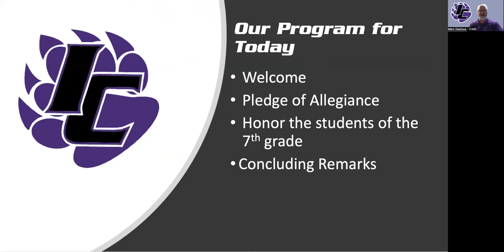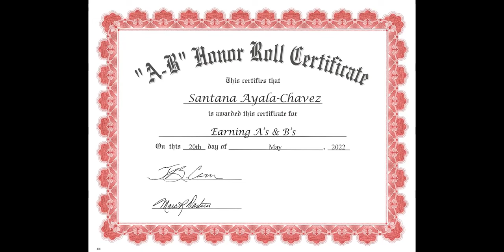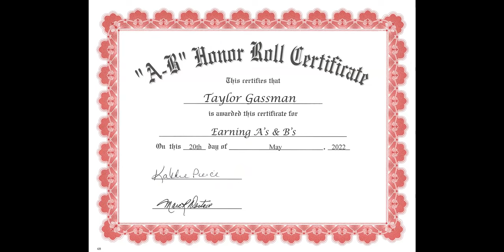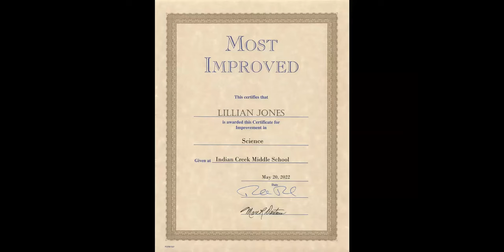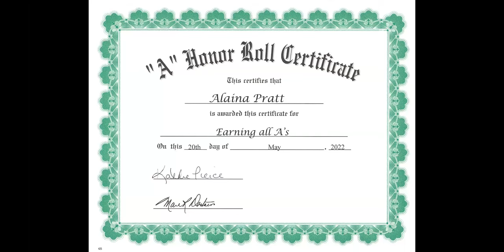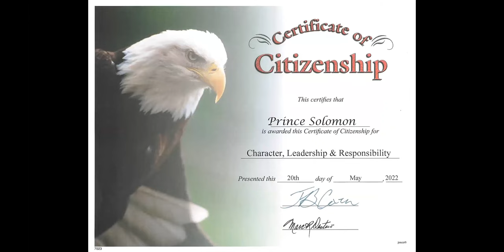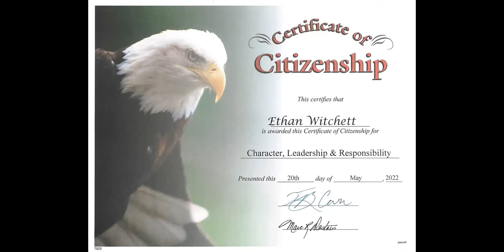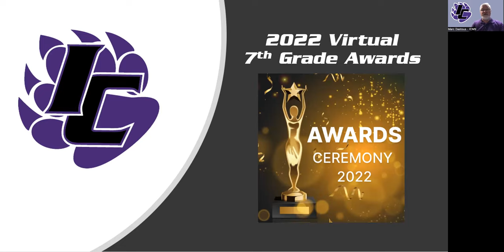7th grade awards